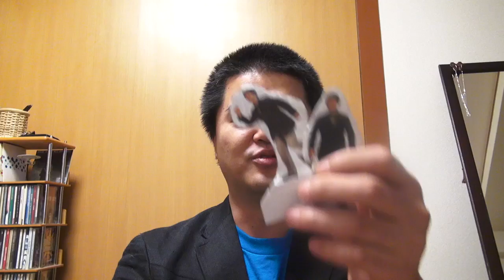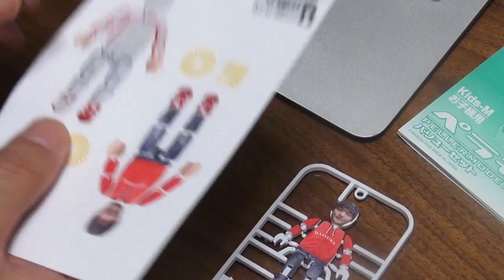俺ついに可動フィギュア化バンダイ「ペラモデル」で自分プラモデル